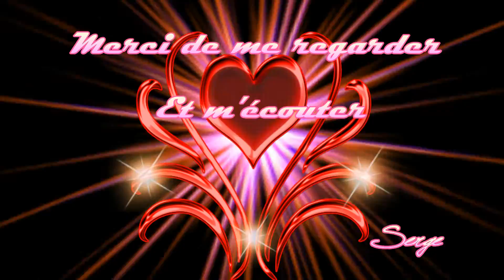4 Comme toi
Enrégistrer chez moi